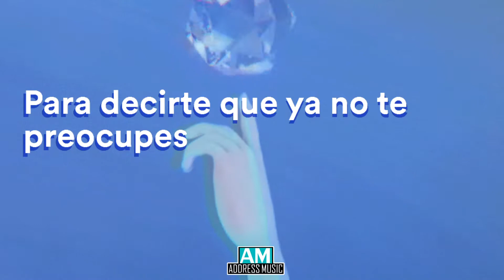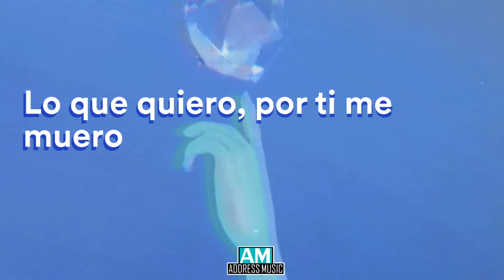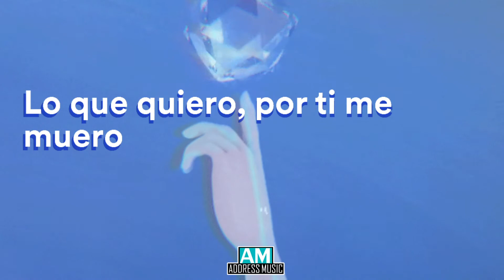♫ Nsqk - Tonos de Azul 💙